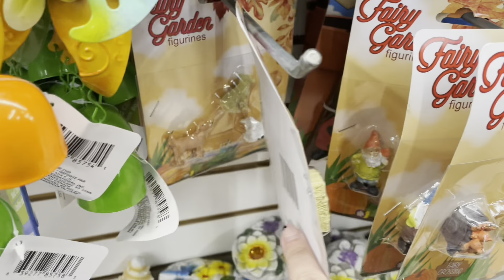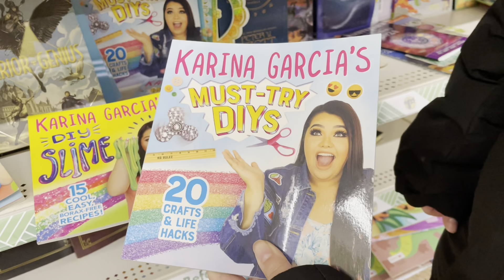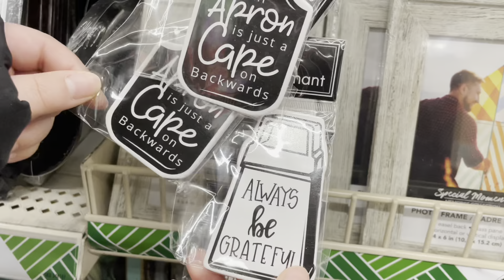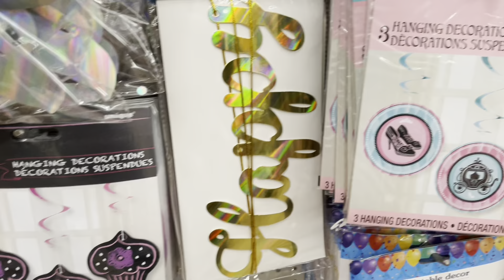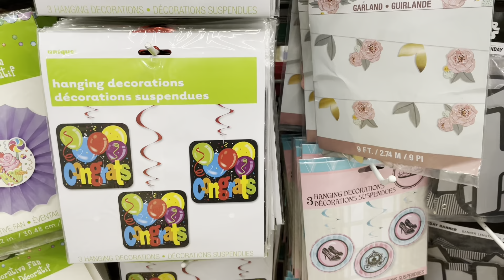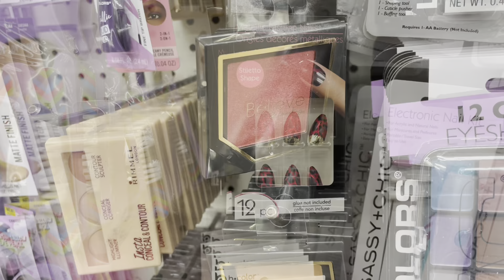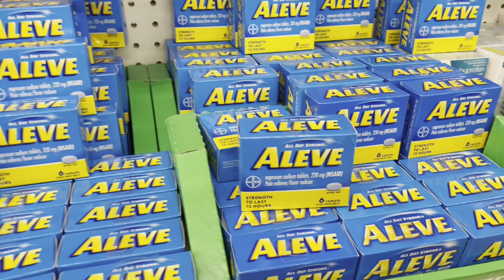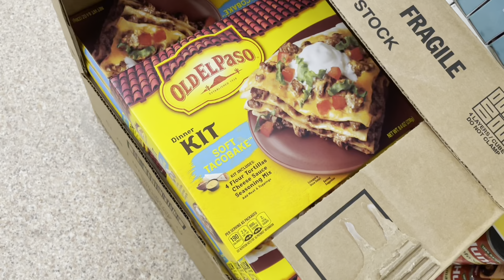Dollar Tree Walkthrough*** Brand Name item